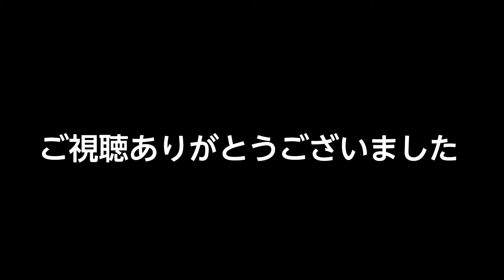昔…北島三郎 村田英雄が任侠映画に出ていた… 鶴田浩二 兄弟仁義 男の勝負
演歌界の大御所…北島三郎や村田英雄が60年代の映画界で活躍していた頃もあった。そんな時代でもあったのだ。